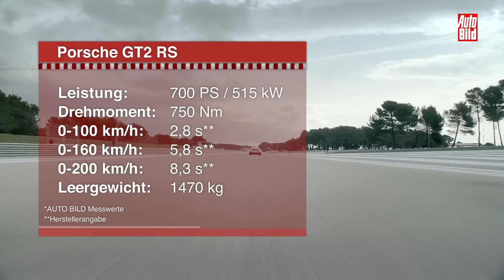Porsche 911 GT2 RS (2017) - Der brutalste 11er aller Zeiten /Sitzprobe/Review/Erklärung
Mit dem GT2 RS bringt Porsche den brutalsten 911 aller Zeiten! Der Turbo leistet 700 PS und 750 Nm, Topspeed 340 km/h. Der Basispreis für den GT2 RS beträgt 285.220 Euro. Bestellbar ist der GT2 RS ab sofort, der Marktstart erfolgt ab Dezember 2017. Für die betuchte Kundschaft bieten die Zuffenhäuser noch etwas Besonderes: Wer einen GT2 RS bestellt, kann bei Porsche die zum Auto passende Armbanduhr dazubestellen – für 9450 Euro.